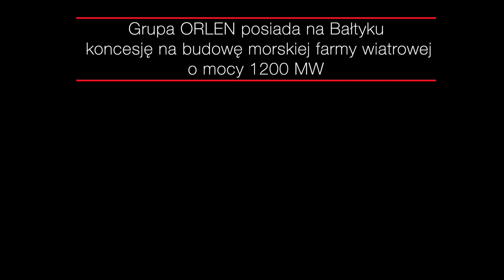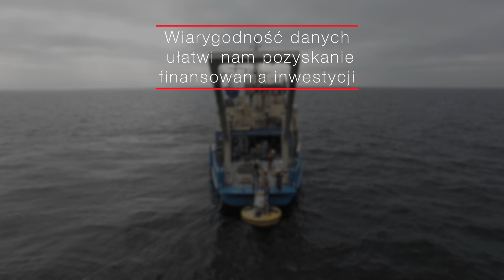Badania środowiskowe na Bałtyku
30 km od linii brzegowej Bałtyku, na wysokości latarni morskiej w Stilo. To tam zainstalowaliśmy ultranowoczesne urządzenie, badające warunki środowiskowe i wietrzność na obszarze naszej morskiej koncesji. Dzięki niemu ocenimy potencjał planowanej inwestycji w energetykę wiatrową. Oto jak działa laserowy lidar.